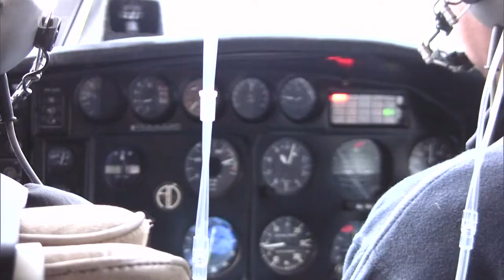Koruna Himálaji - České himálajské dobrodružství II 5/6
Významné expedice Radka Jaroše, prvního českého horolezce, který získal tzv. Korunu Himálaje